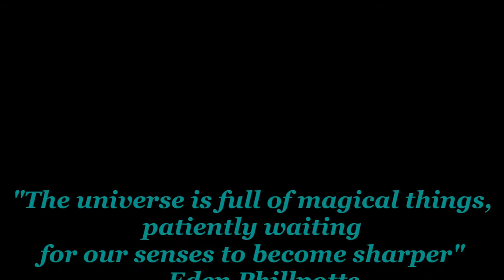Sensory Awareness Mindfulness Practice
Join me to practice mindfulness of our senses.

Please watch or listen to this video only where it is safe to do so, not while driving etc.